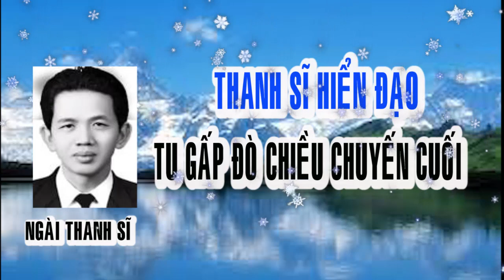🌋 LỜI VÀNG TRONG MỘNG 🙏 NGÀi THANH SĨ 🙏 TU GẤP ĐÒ CHIỀU CHUYẾN CUỐI 🔊🌺